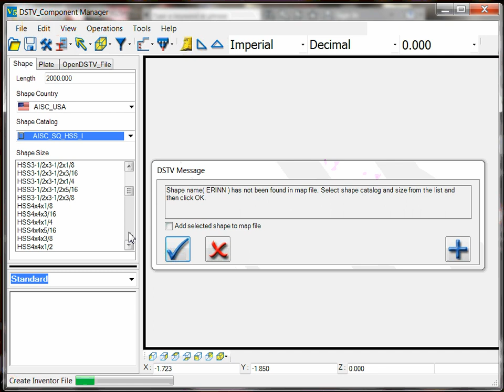CMS for Autodesk® Inventor® How-to: Tube Shape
CMS for Autodesk® Inventor® allows the user to instantly produce DSTV files for structural steel shapes present in AutoDesk® Inventor®.